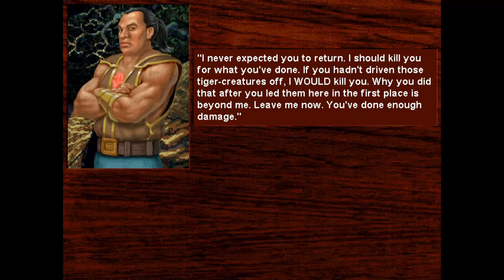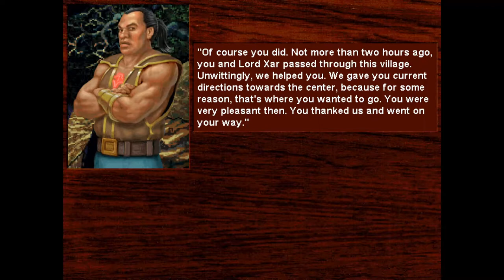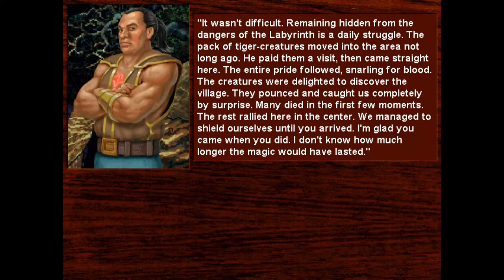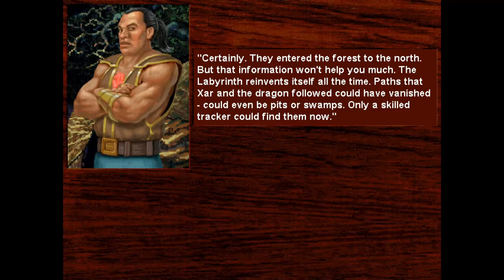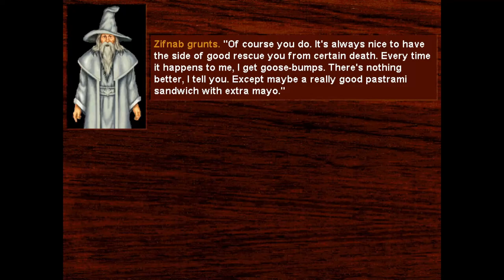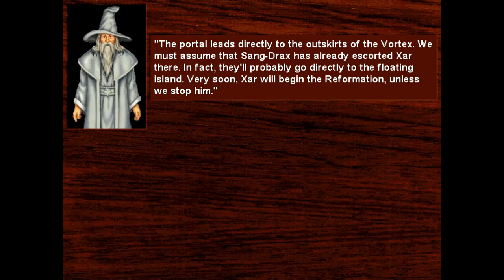Death Gate - 14 Labyrinth - Tiger men, Patryns & search for Sang Drax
1994, MS-DOS
Legend Entertainment